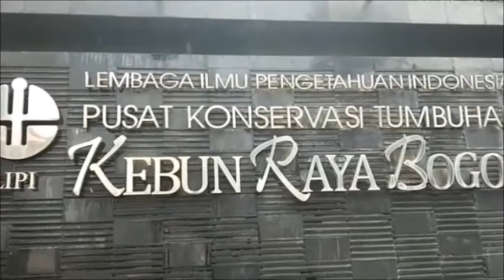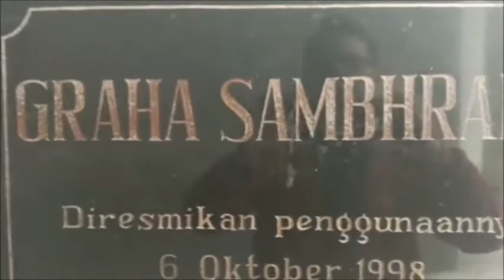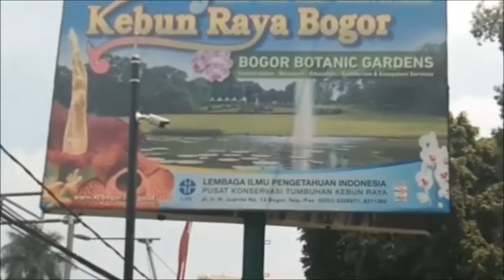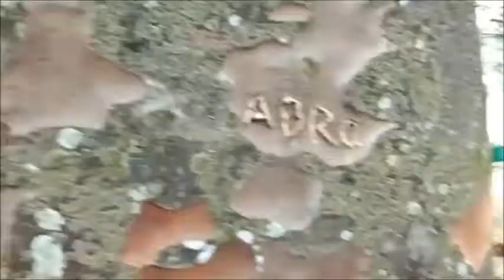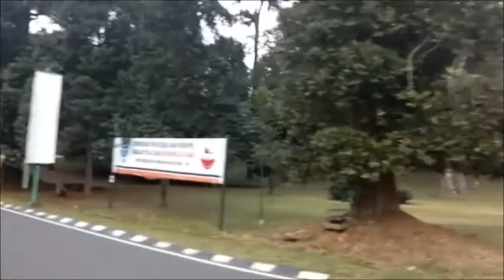Kebun Raya Bogor Bersama Teman dari Fakultas Psikologi UIN Jakarta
Yuk kita lihat pasti seru!!! jalan-jalan menikmati indahnya Kebun Raya Bogor bersama teman dari Fakultas Psikologi UIN Jakarta